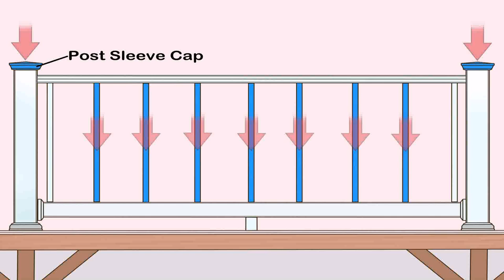Images Of Trex Deck Stairs - Gif Maker DaddyGif.com (see description)